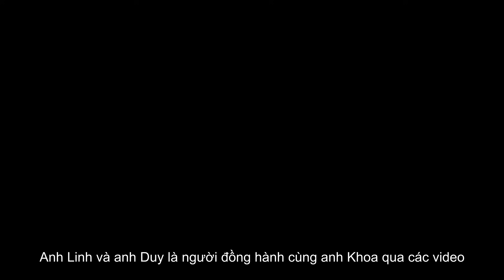Rap Về Ghosthub | Rapper TTP | Beat Phan Ann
Bài rap được một bạn FAN SIÊU CỨNG viết tặng Ghosthub.. Cám ơn những tình cảm của TTP dành cho Team..